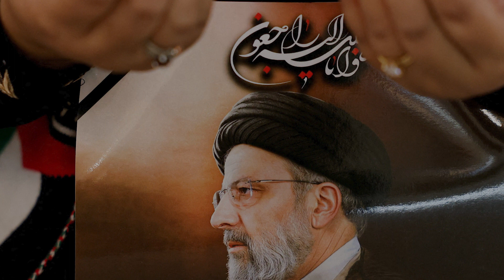US to boycott UN tribute to Iran leader, and more - Five stories you need to know | Reuters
1. The U.S. will boycott a United Nations tribute to Iranian President Ebrahim Raisi who was killed earlier this month in a helicopter crash, a U.S. official said.

2. Israeli forces take control of a buffer zone along the border between Gaza and Egypt giving Israel effective authority over the Palestinian territory's entire land border.

3. The African National Congress appears on course to lose the parliamentary majority partial results from South Africa's national election show.

4. 14 Hong Kong pro-democracy activists were found guilty in a landmark subversion trial that critics say could deal another blow to the city's rule of law and its reputation as a global financial hub.

5. Chinese leader Xi Jinping says China wants to work with Arab nations to resolve hot spot issues.